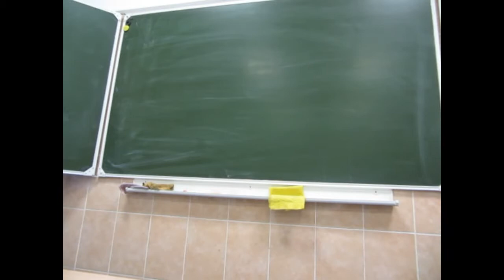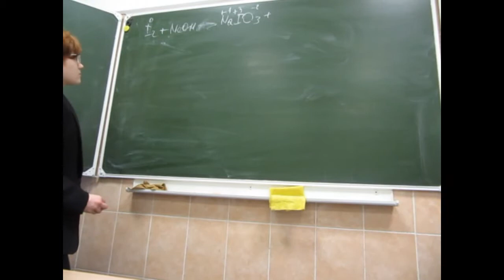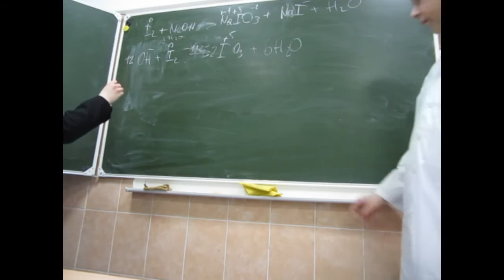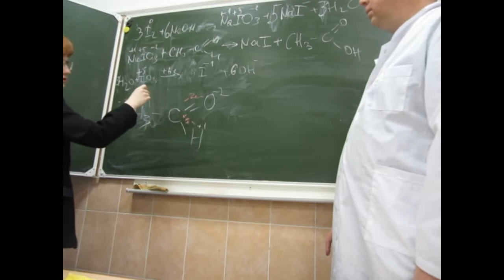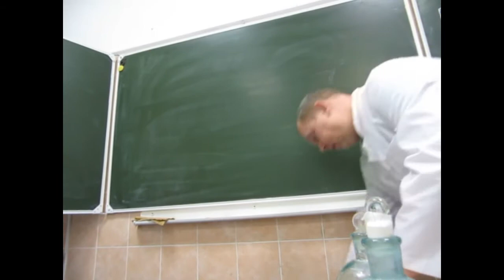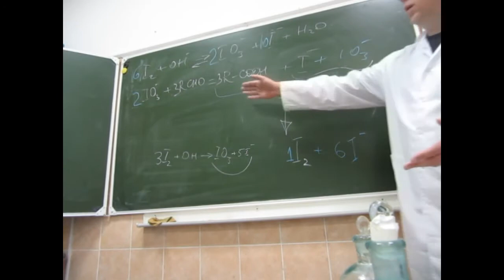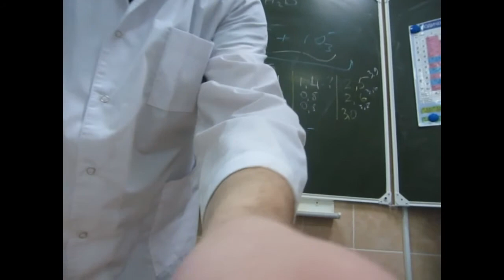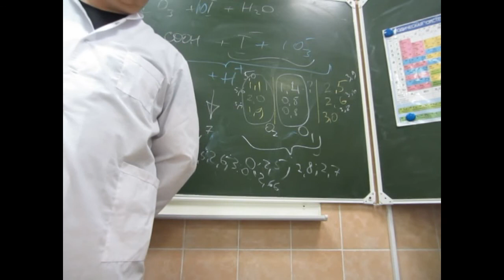Иодометрия альдегидов часть 1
16/02/2021
Первая часть нашей попытки использовать йодометрию для количественного определения альдегидов.
Наши успехи:
1) доказано, что при последовательном щелочном диспропорционировании/кислотном контрпропорционировании иода, иод в систему возвращается полностью. Это позволяет использовать контрольную пробу раствора иода использовать для стандартизации титранта (тиосульфата натрия).
2) Горячее фильтрование раствора крахмала можно использовать для приготовления индикатора иодометрии